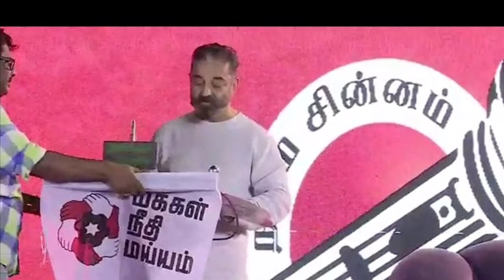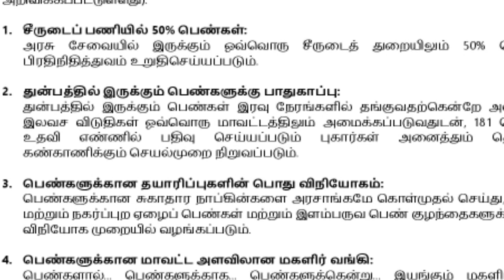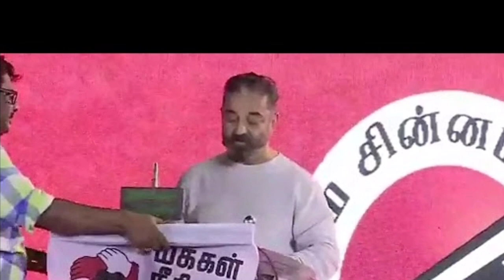சூடாகும் களம் சுளுக்கெடுக்கும் கமல் | KAMALHAASAN | MNM | FIRST FRONT | முதலாவது அணி| TORCH LIGHT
we discussed abt Leader for change Nammavar நம்மவர் starting his 2nd phase campaign yoday MNM MAKKALNEEDHIMAIAM leader KAMALHAASAN.